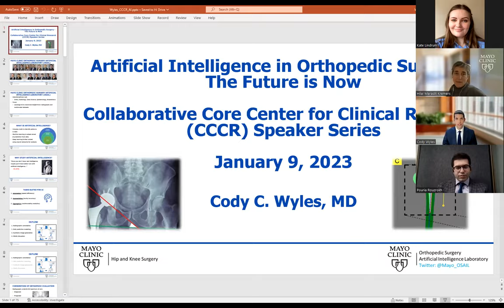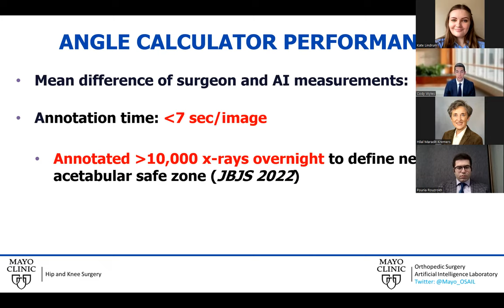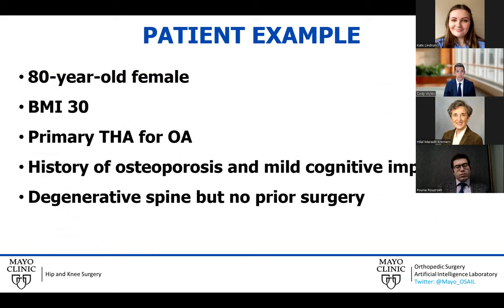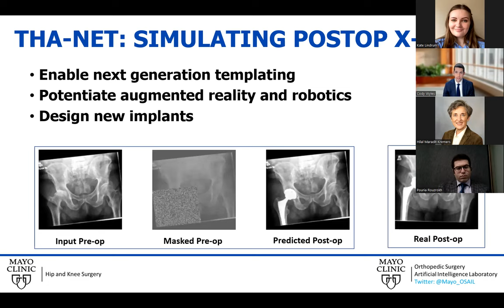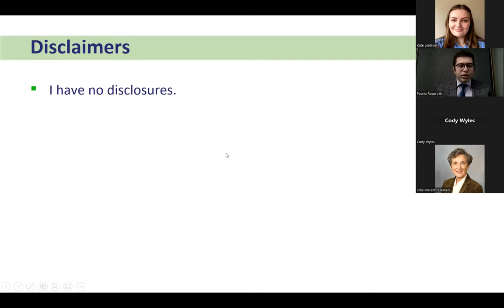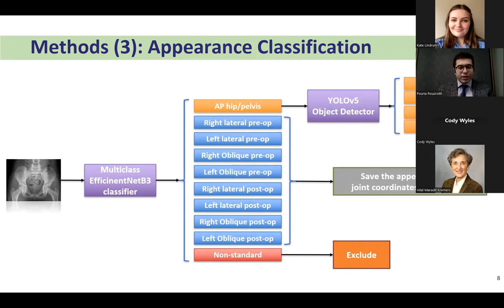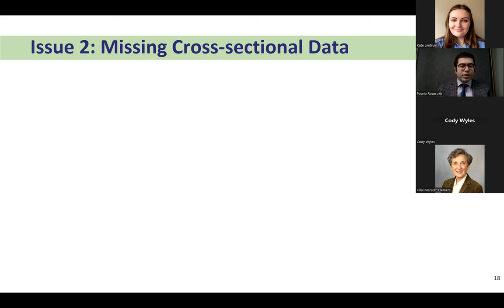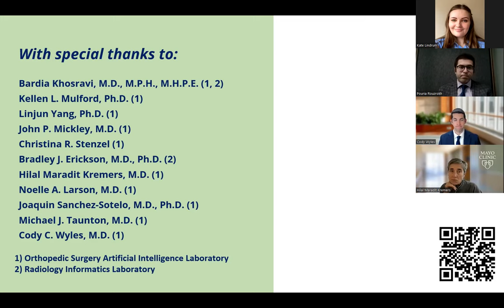Artificial Intelligence and Orthopedic Surgery: Talks from the Mayo Clinic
This installment of the Collaborative Core Centers for Clinical Research (CCCR) Speaker Series features two presenters, Dr. Cody Wyles and Dr. Pouria Rouzrokh, from the Mayo Clinic Rochester.
Dr. Wyles' Talk Title: "Artificial Intelligence in Orthopedic Surgery - The Future is Now"
Dr. Rouzrokh's Talk Title: "The Mayo Clinic Total Hip Arthroplasty Radiography Registry: A Case Study of How Artificial Intelligence Can Turn Challenges into Opportunities"

Cody Wyles, MD, is an Assistant Professor of Orthopedic Surgery and Clinical Anatomy and Senior Associate Consultant of Adult Hip and Knee Reconstruction.
Pouria Rouzrokh, MD, MPH, MHPE, is a Data Scientist in the Artificial Intelligence Laboratory in the Department of Data Science, and Post-doctoral Research Fellow in the Orthopedic Surgery AI Laboratory (Department of Orthopedic Surgery)